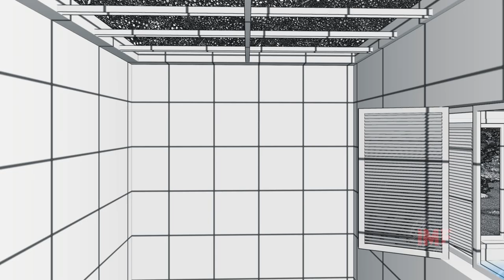অবসর | Architectural Animation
An architectural animation short film.